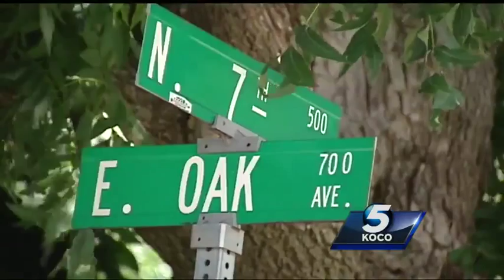Man turns himself in after early-morning shooting in Enid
A man surprised Enid police after he turned himself in in connection with a shooting Thursday morning.